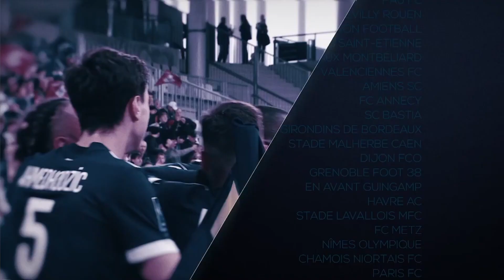LIGUE 2 BKT - Introduction season 2022-2023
Ligue 2 BKT new introduction for 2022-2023 season